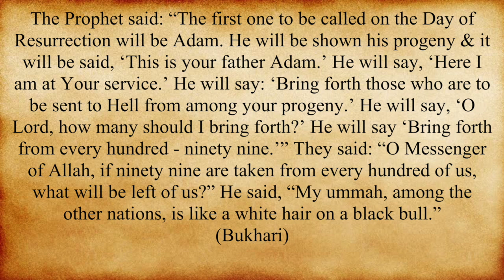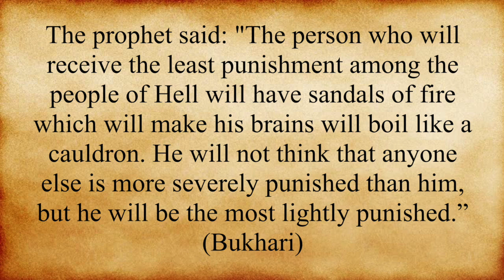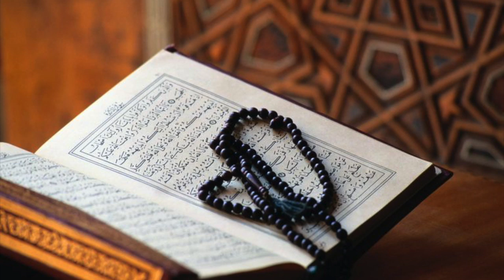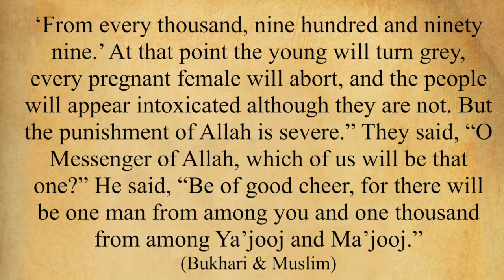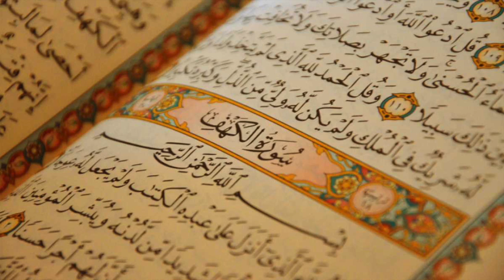Will Most People go to Hell?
Thanks to Polymath for prompting me with the idea for this video.